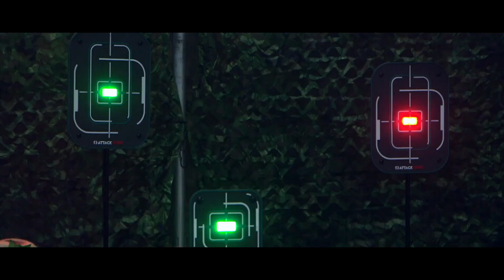Zoe Perkin - On the Road to the Olympics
GB Rifle Talent Squad member and ELEY sponsored 10m air rifle shooter Zoe Perkin sits with Cansh Pope during The Target Shooting Show.

How do you get started in 10m air rifle? All covered by Zoe!

Gunroom.tv was created to promote shooting sports in the UK and covers all disciplines from practical shotgun, gallery rifle and target rifle, right the way through to driven grouse/pheasant/partridge, deer stalking and bid game hunting.  We make videos and do reviews on all types of firearms including shotguns, bolt action rifles, underlevers rifles, mini rifles, long barreled pistols and revolvers as well as many others!